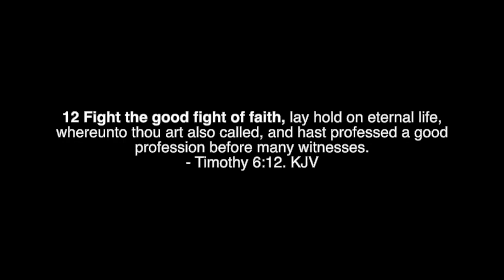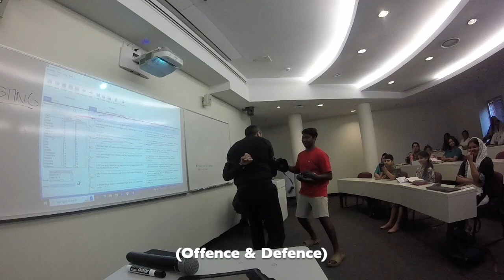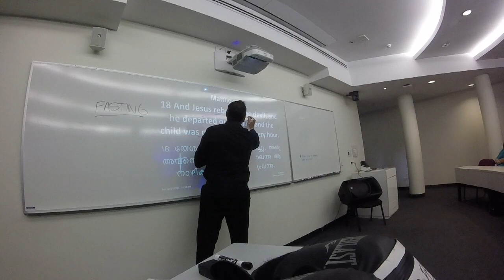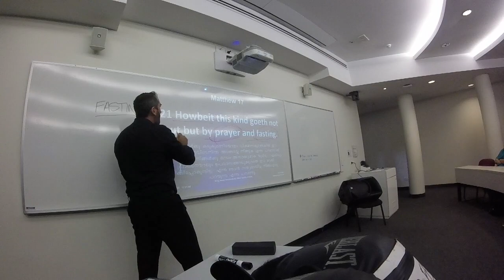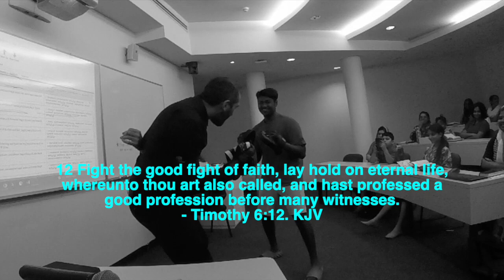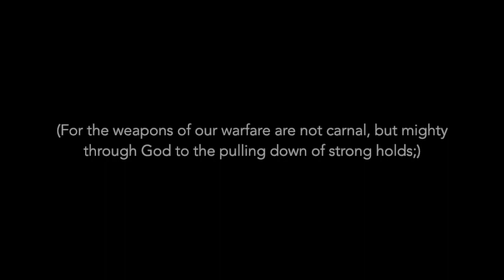PRAYER AND FAST